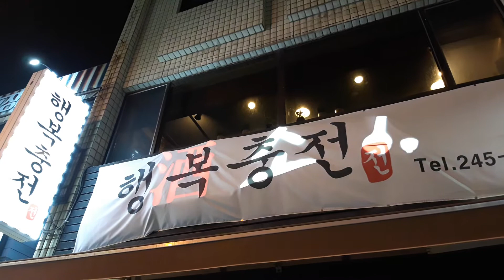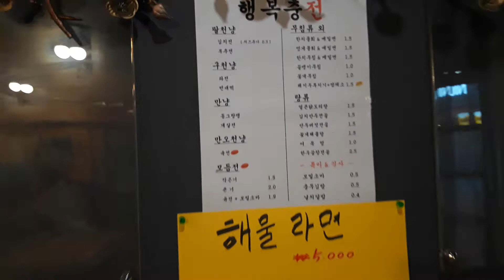[여름별미] 온몸이 오싹한 동대신동 한치물회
구덕산 야간산책후  동대신동 술집골목에서 한 잔 했습니다 ^^